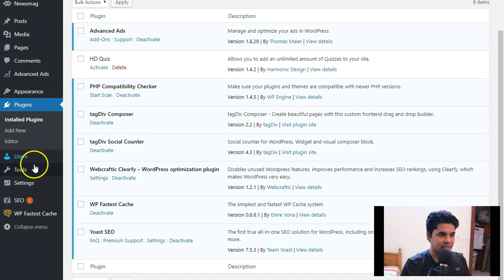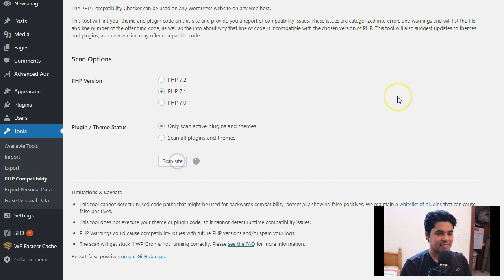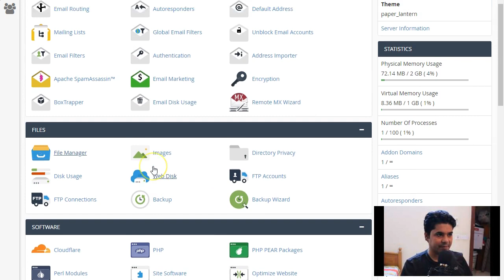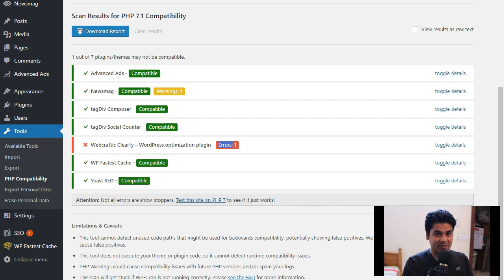How to Change PHP version in WordPress | Hindi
किसी भी तरह की मदद के लिए आप पर जाकर भी पूछ सकते हैं
Dosto iss video me aap janenge ki kaise aap badi aasaani se php ka version change karke apni wordpress website ki speed badha sakte hain-

how to change php version,
how to change php version in cpanel,
how to change php version in cpanel godaddy,
how to change php version bluehost,
how to change php version from cpanel